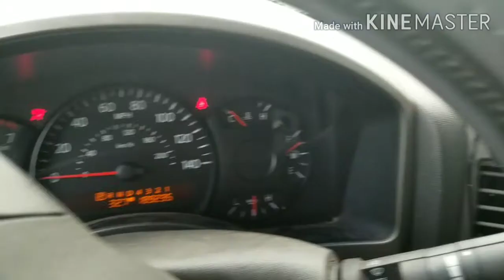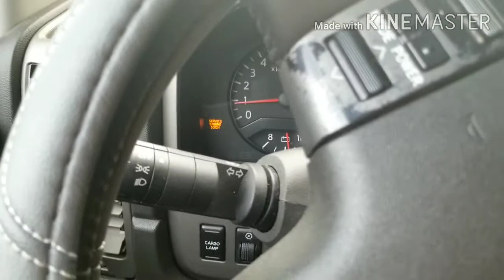Weather watching today 9/8/20 midday to 9:34pm